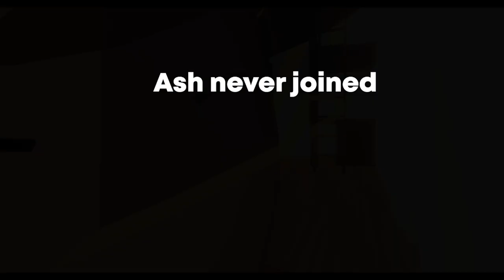Transforming BLAND DORMS into DREAM SPACES! Kinda... | Rec Room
In this video, we're transforming a bland dorm room into a dream space! We did it all in Rec Room, a fun social media app that also lets you upgrade your room!

If you're looking for a way to make your dorm room more exciting, then watch this video and it might, maybe, idk will help!

rec room vr vrchat,rec room vr vs mobile,rec roomvrvsnonvr,recroomvrvspc,recvrvsscreen,rec ,recroomvrwar,recroomvrweekly,recroom vr wendigo,